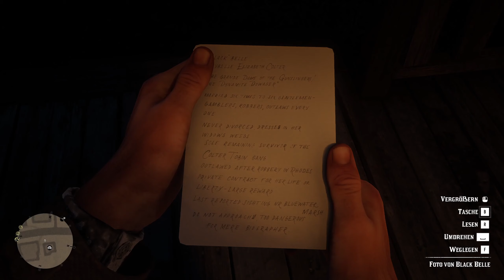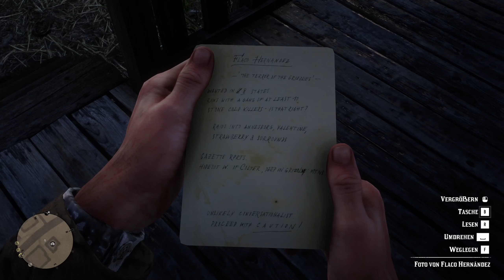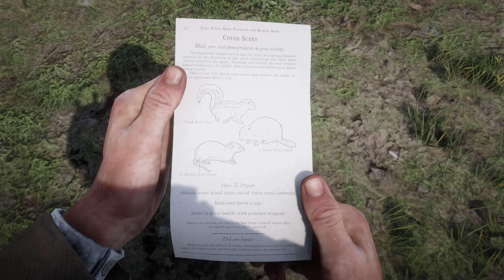Red Dead Redemption 2 #04 - Revolverhelden - Jim Boy Calloway und Emerald Granger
Ich wollte nur einen Drink, dann traf ich auf den Biographen (oder so ähnlich) von Jim Boy Calloway. Jim ist ausgeknockt, daher soll ich vier weitere Revolverhelden ausfindig machen, die über ihn erzählen können … und im Zweifel soll ich sie erledigen. Auf der Suche nach dem ersten von ihnen namens Emerald Granger treffe ich auf einen Mordfall und ein paar O’Driscolls. Emerald ist leider nicht sehr gesprächig, also handele ich wie befohlen.

Auf in eine zweite Runde Red Dead Redemption 2 während ich auf GTA6 warte - das kann ja noch eine Weile dauern. In der ersten Runde RDR2 habe ich das Spiel fast durchgespielt. Ich bin also gespoilert. Das Spiel bietet aber so viele Inhalte, dass ich sicherlich nicht alles gesehen habe. Daher geht es noch einmal ganz vorne los!